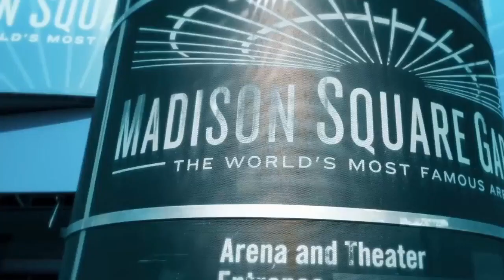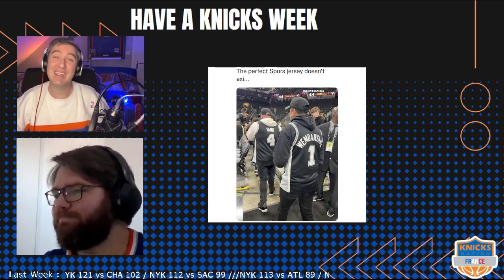Have A Knicks Week - Episode 38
Toute l'actualité des New York Knicks vue par Knicks Nation France.

Victoires ou défaites, rumeurs ou awards, blessures ou déclarations, calendrier à venir des Knicks ou de l'association... on vous dit tout dans "Have A Knicks Week",  le programme 100% actu de KNFTV

Have A Knicks Week c'est votre rendez-vous hebdomadaire disponible chaque lundi soir sur KNFTV

00:00 Intro
01:54 Last Week Games
29:40 Coming Week
52:11 Outro